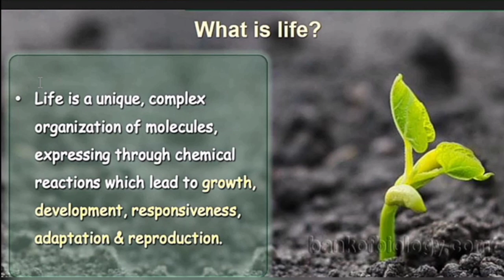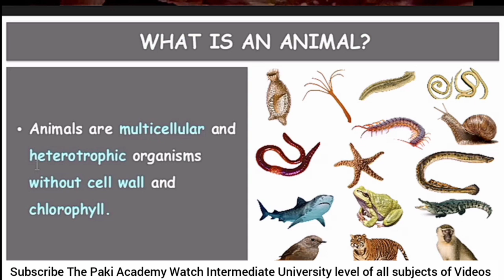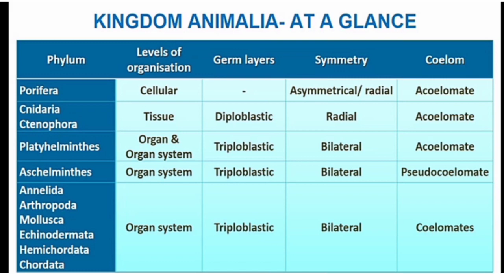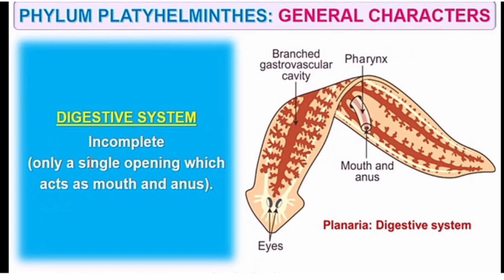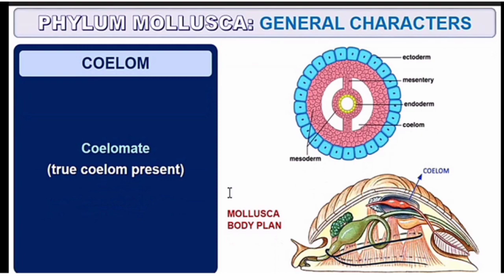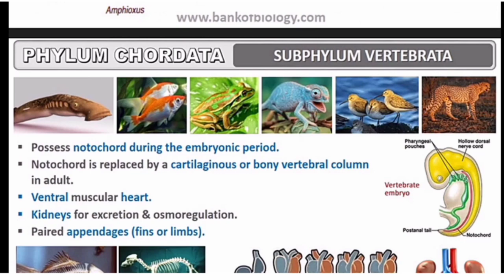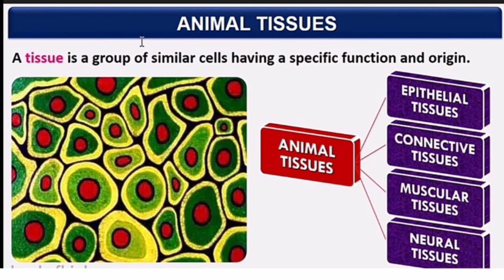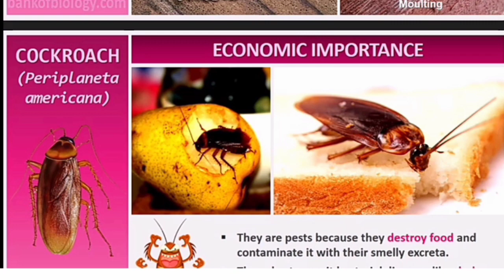Ch#1 The Living Organization Full Chapter in XI Biology in detail in اردو / हिन्दी The Paki Academy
Welcome to The Paki Academy.
Slideshare with full explanation watch till end.